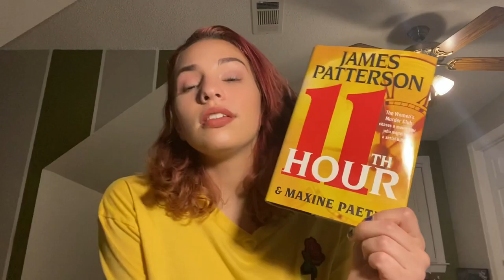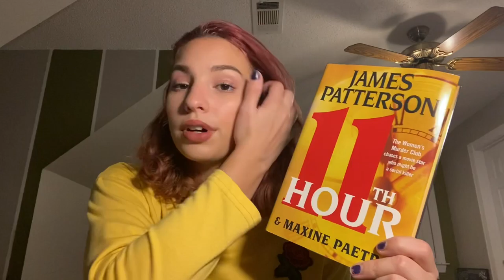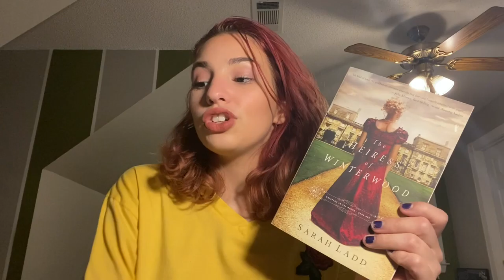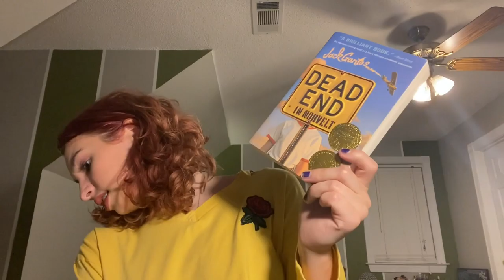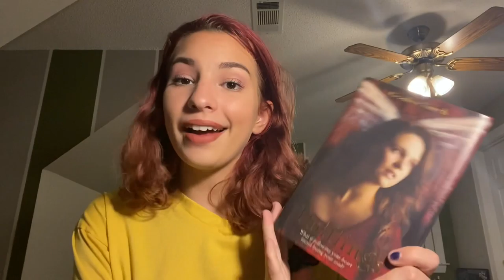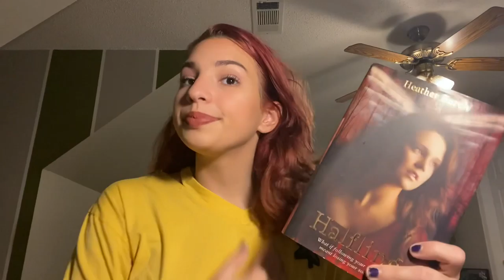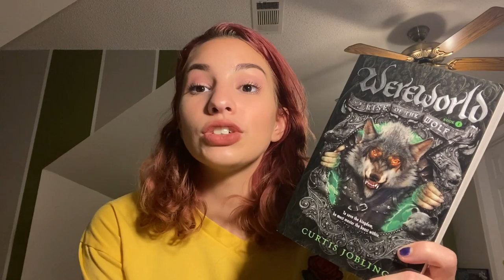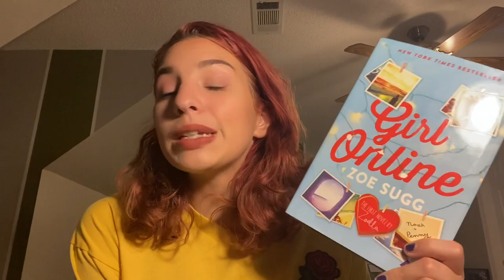Books I Need to Read in 2021| Madison Elizabeth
comment any videos you’d like to see